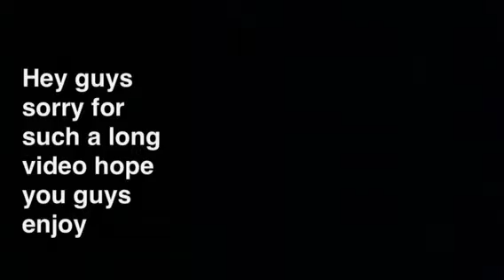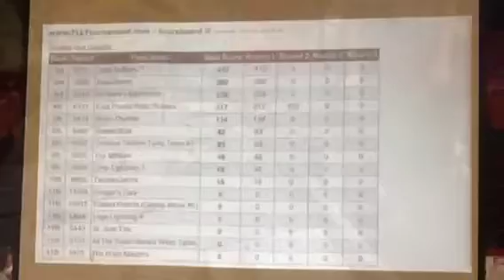Fll natures fury competition Pt.1